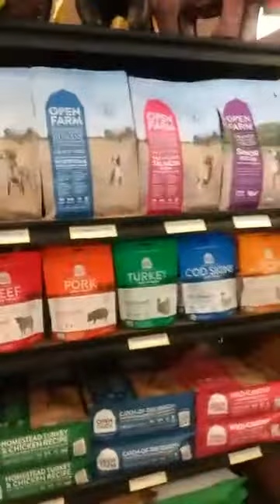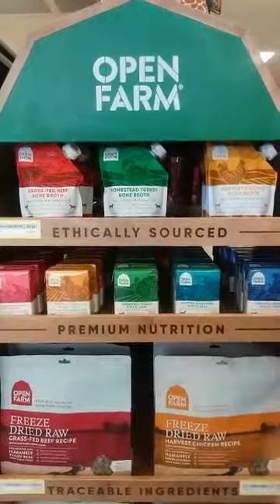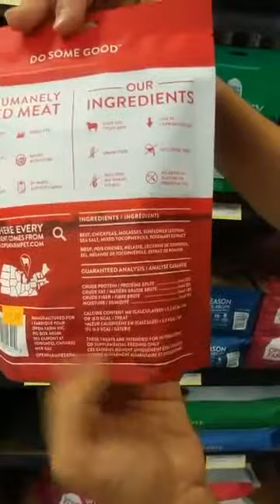Open Farm Pet Food - Now Available at Boofy's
Sanaaz from Open Farm introduces Boofy's customers to this new line of ethically raised and sourced pet food.  Available products include dry food, wet food, freeze-dried food, treats, bone broth, and kefir for dogs and cats.  Gently cooked frozen food coming soon!